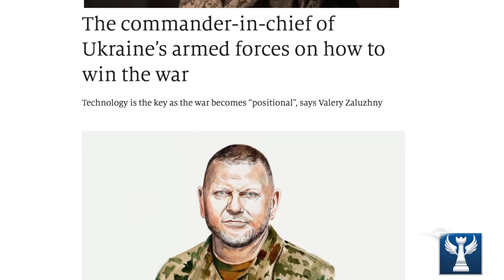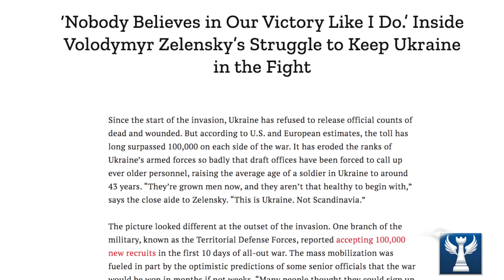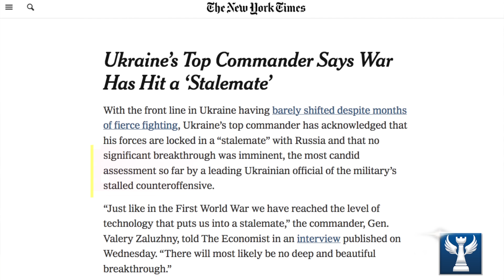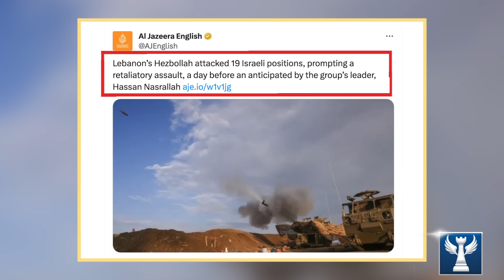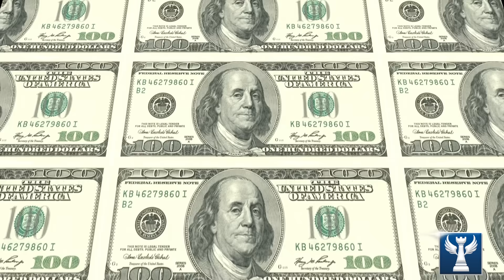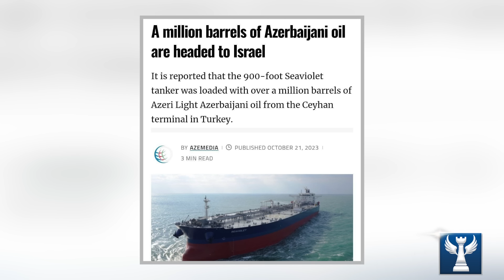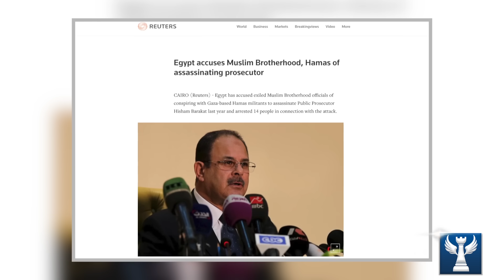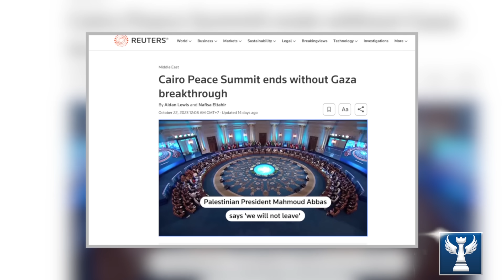Ukraine Đã Quá Muộn Để Sửa Chữa Thất Bại Liên Tiếp || Bàn Cờ Quân Sự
Những tiếng nói từ phía Ukraine giờ đây đã trở nên rụt rè vì họ đang phải đối mặt với cơn bĩ cực trên chiến trường trong khi các đồng minh tìm cách rút chân khỏi đầm lầy đông âu. Trong video ngày hôm nay chúng ta cũng sẽ biết một sự thật là các quốc gia hồi giáo vẫn luôn đặt lợi ích của mình lên trên hết. Và không để quý vị chờ đợi lâu, ngay sau đây sẽ là nội dung chi tiết.